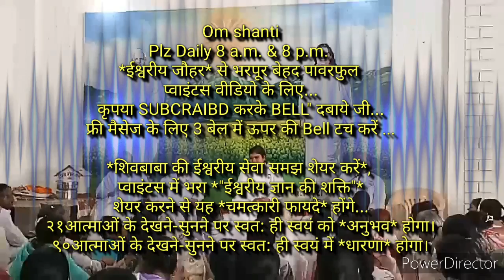सत्य घटना-सच्चे दिल पर साहेब राज़ी का प्रमाण *मेरे खेत में भगवान पहरा देते हैं*...